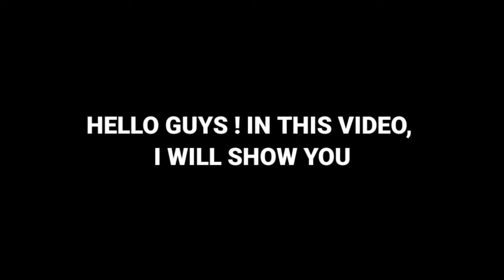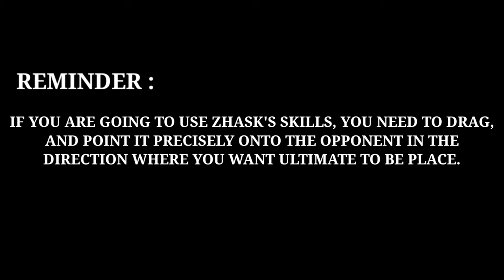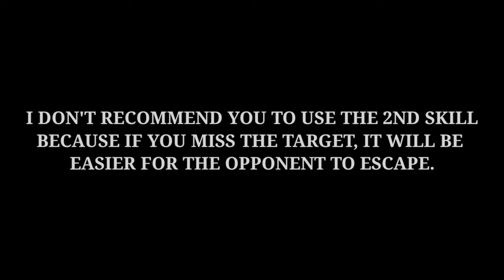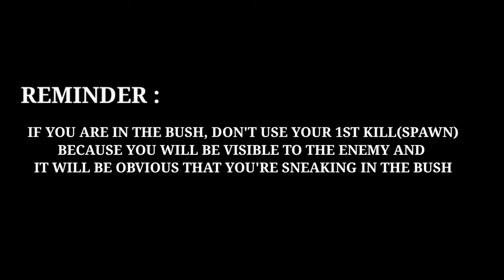Tips & Tricks ZHASK COMBO TUTORIAL Top 3 Best COMBO | ZHASK Mobile Legends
ZHASK COMBO TUTORIAL Tips & Tricks | ZHASK Mobile Legends

Top 3 Best COMBO Of ZHASK

COMBO 1
   - Team Fight / Turret Dive
COMBO 2
   - Against Blink / Mobility Heroes
COMBO 3
   - In The Bush